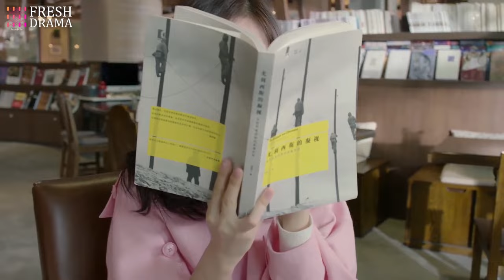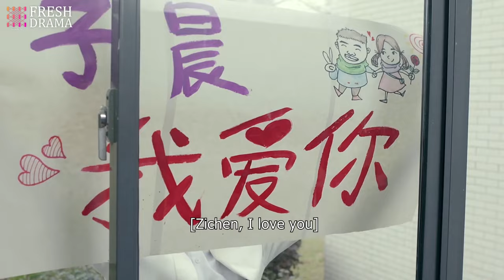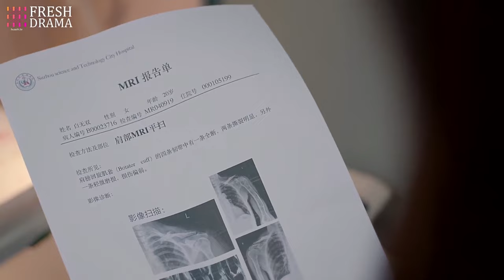Irresistible Desire💕EP23| xiaozhan zhaolusi | Her contract marriage with CEO ends up bearing baby